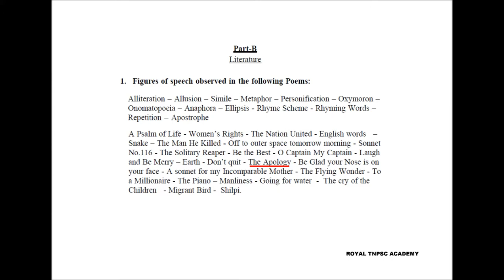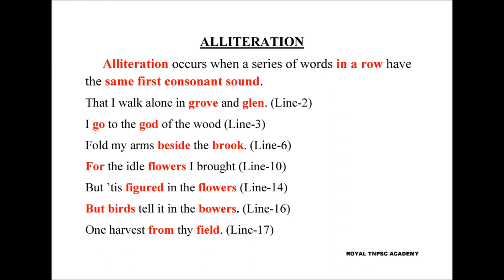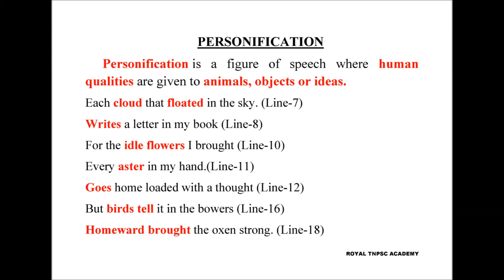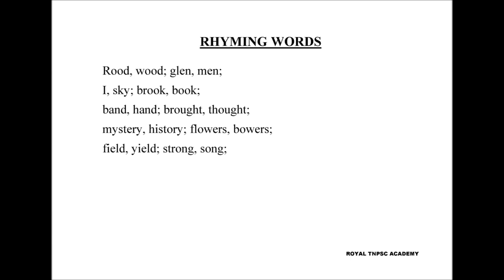TNPSC GENERAL ENGLISH-FIGURE OF SPEECH-THE APOLOGY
LINE BY LINE FIGURE OF SPEECH EXPLANATION OF THE POEM APOLOGY

THE APOLOGY

Part-B
Literature
1. Figures of speech observed in the following Poems:
Alliteration – Allusion – Simile – Metaphor – Personification – Oxymoron –
Onomatopoeia – Anaphora – Ellipsis - Rhyme Scheme - Rhyming Words –
Repetition – Apostrophe
A Psalm of Life - Women’s Rights - The Nation United - English words –
Snake – The Man He Killed - Off to outer space tomorrow morning - Sonnet
No.116 - The Solitary Reaper - Be the Best - O Captain My Captain - Laugh
and Be Merry – Earth - Don’t quit - The Apology - Be Glad your Nose is on
your face - A sonnet for my Incomparable Mother - The Flying Wonder - To
a Millionaire - The Piano – Manliness - Going for water - The cry of the
Children - Migrant Bird - Shilpi.